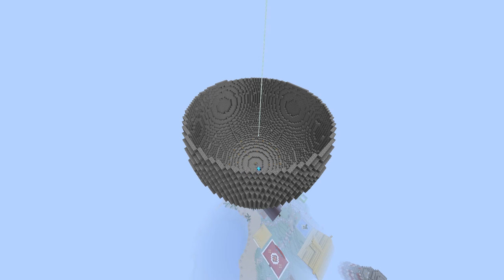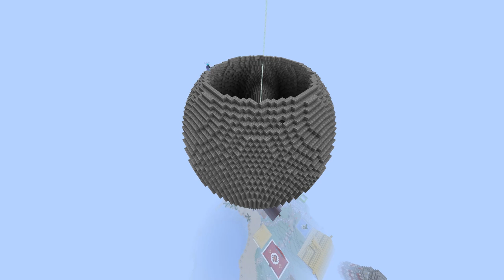Minecraft Timelapse - Majoras Mask Moon - Lionheart Dynasty: Episode 10 [Minecraft 1.13.1]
Hey Guys, today we have started and finished the Majoras mask moon, its super awesome and a great way to kick off the Halloween vibe this month!